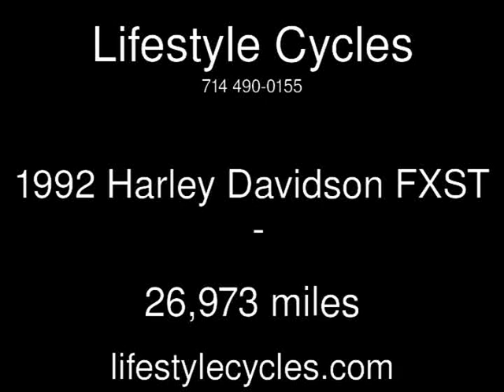1992 Harley Davidson FXST Used Motorcycles - Anaheim,California - 2013-06-12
See more details about this used motorcycle This 1992 Harley Davidson FXST with 26,973 miles is for sale at Lifestyle Cycles.